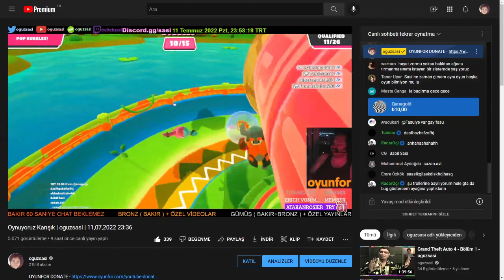oguzsasi Şaka Yapıyor | Takipçileri Yemiyor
Youtube dışında 3 yerde yayındayım. Bildirimleri Twitter' dan alın